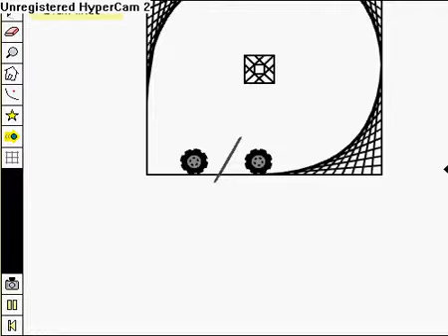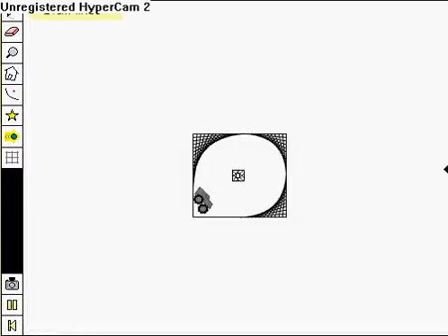Free rider glitch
I was messing about with free rider 2 and I accidently came across a glitch enjoy.
And visit onlycoolpeoplealoud7's channel.